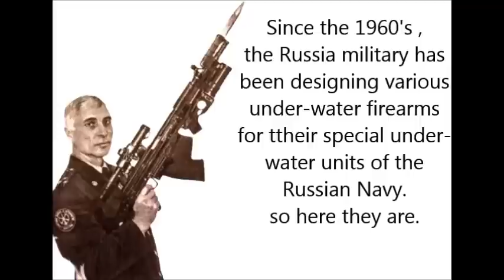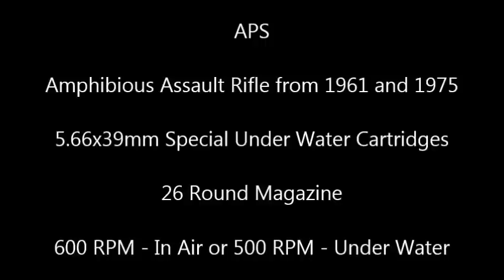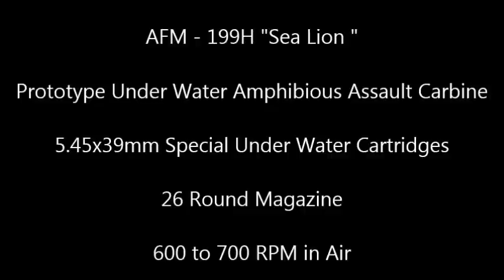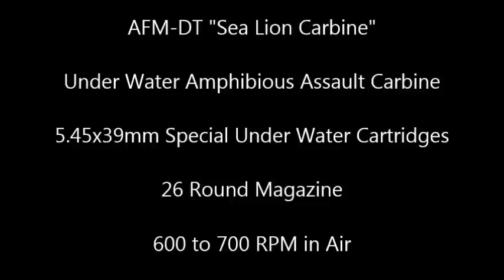Russian Under-Water Weapons : 1960 to Present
Since the 1960's , the Russia military has been designing various under-water firearms for their special under-water units of the
Russian Navy. so here they are. \

Sources -

Song: Hobo Takes The Train - Audio Masters